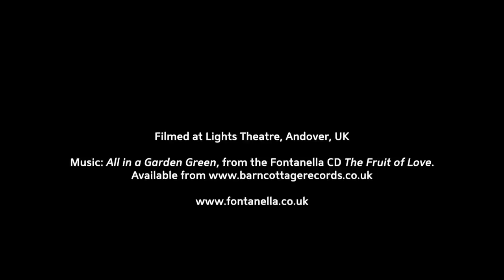Fontanella concert set-up - high speed time-lapse!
A 35 minute concert set-up at Lights Theatre, Andover, UK, squeezed into about a minute and a half. The music, 'All in a Garden Green' is taken from Fontanella's CD The Fruit of Love, available to buy